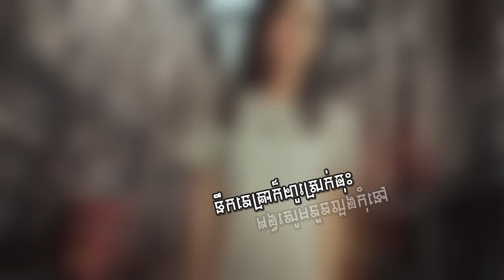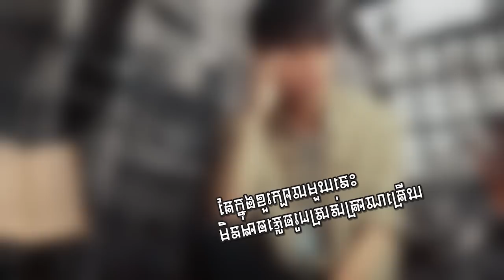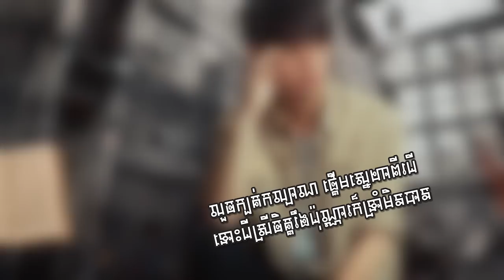មានន័យអី - គីម ទ្រី & សេនមី [ Full Audio ]